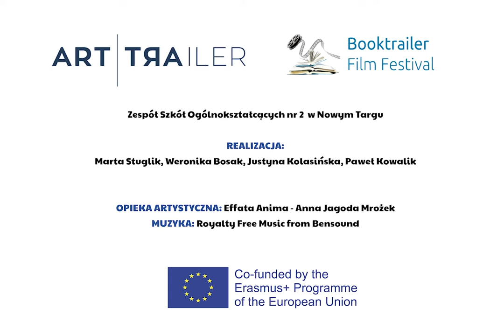Lotte // ART TRAILER // II Liceum Ogólnokształcące w Nowym Targu // animacja sylwetkowa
"Lotte" to krótka animacja inspirowana twórczością Lotte Reiniger, niemieckiej reżyserki i pionierki animacji sylwetkowej. Całość powstała podczas dwudniowych warsztatów (9 godzin), na których młodzi adepci sztuki filmowej z poznali tajniki animacji poklatkowej.

Uczestnikami warsztatów byli uczniowie II Liceum Ogólnokształcącego w Nowym Targu zaangażowani w realizację projektu ART TЯA: From ART TЯAilers towards new skills and competences, more responsive to the labour market and the knowledge-based society needs współfinansowanego z programu Erasmus+.

REALIZACJA: Marta, Weronika, Justyna, Paweł - uczniowie II Liceum Ogólnokształcącego w Nowym Targu
OPIEKA ARTYSTYCZNA: Anna Jagoda Mrożek EFFATA ANIMA
MONTAŻ: Anna Jagoda Mrożek